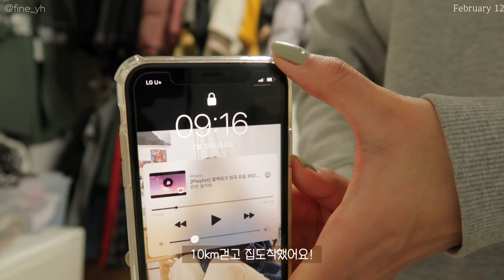SUB)🍨 새벽운동의 매력, 꾸준히 맛있게 만드는 다이어트식단 요리브이로그(곶감말이,접어먹는계란밥,오징어닭갈비,두부쫄면)food vlog|간헐적단식|mukbang|slow diet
💡타임라인💡
00:17 마켓컬리 언박싱
01:04 요거트곶감말이&케일주스
04:01 접어먹는 계란밥
06:52 [아임웰]짜장떡볶이&살치살
08:36 드립커피&[퀘스트]프로틴칩
10:14 오징어닭갈비
13:22 녹차그릭요거트볼
14:57 전부치기
15:53 새벽운동
16:41 두부쫄면&명절음식

이번 영상도 빠르게 호다닥 가져왔어요!
여러분은 설명절 잘 보내셨나요?☺️
저희는 집에서 항상 명절음식을 조금씩 만들어먹어요!
이번에도 명절음식을 만들었는데, 너무 먹고싶어서
새벽에 일어나서 10km러닝하고와서 먹었어요!
새벽에 운동하니까 사람도 없고, 조용한 세상에서
일출보니까 정말 행복하더라구요!😳😳
그래서 개강하기전에 종종 새벽운동해야겠다고
다짐했어요! 다음에도 일출 보여드릴게요!

📌Camera
  iphone 11
  canon g7xmark2

📌Me
166.5cm
62.8kg~52.5kg